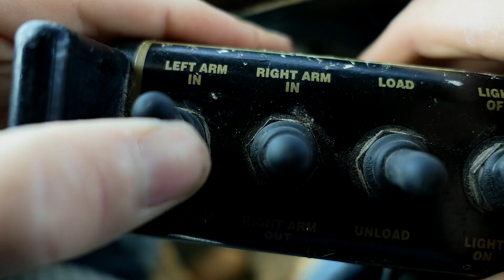Ford F350 Ranch Truck with Cannonball Bale Bed in Action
Just a quick video of the feed truck picking up some round bales to go feed cattle.  This truck has a lot of nifty features and I will make a full video of everything it is capable of doing not too long from now!